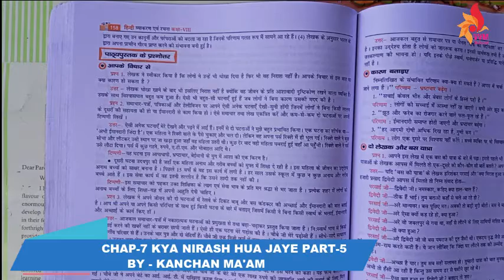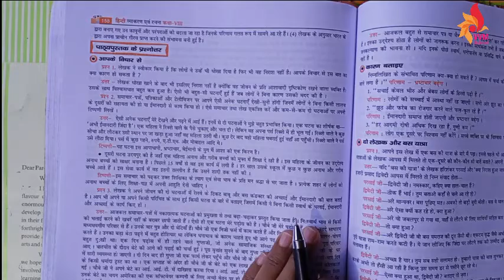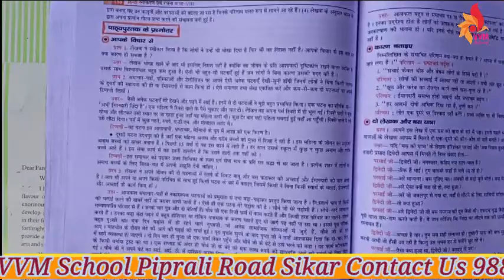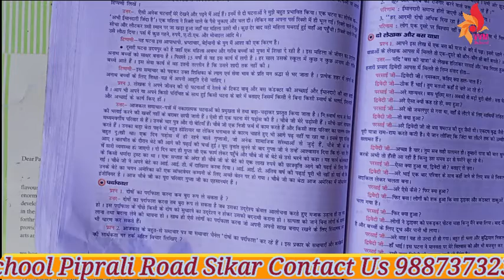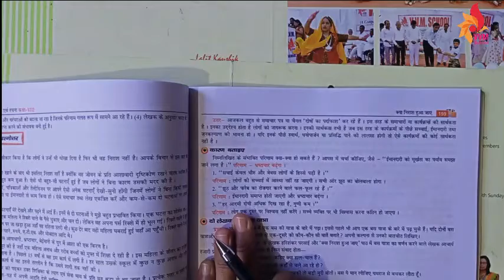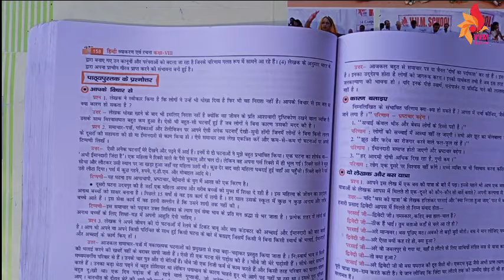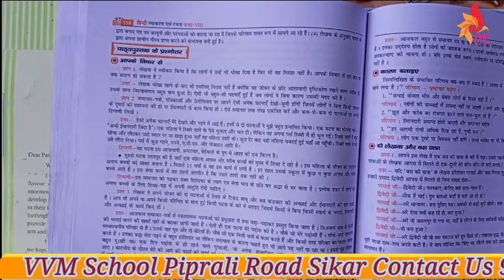CLASS-8 CHAP-7 KYA NIRASH HUA JAYE PART-5